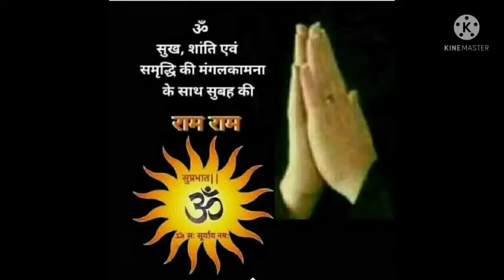LET'S ENJOY YUMMY DALIA AND MURMURE NAMKEEN 😋😀